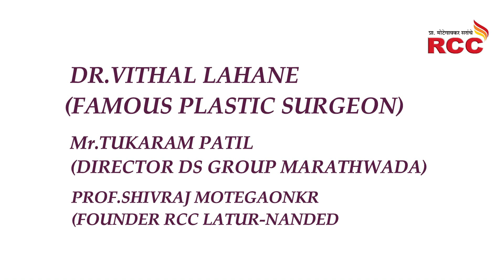Best Motivational Video - By Prof Shivraj Motegaonkar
The best motivational video from Prof Shivraj Motegaonkar Sir ( Founder of Renukai Chemistry Classes Latur), Motegonkar sir speaking during the event "Kautuk Gunvantache", The program held at Latur where the main guest was Dr. Viththal Lahane and Mr. Tukaram Patil.

"As I always say if you don't love and respect your parents you will not going to do any betterment for society. Also, anything is possible if anyone has the dedication & determination to study hard. RCC has been committed for a better future for student and working selflessly for it over the years and will work forever" - Prof Shivraj Motegaonkar.
Motegaonkar Sir is a name among millions who struggled, failed and surged ahead in search of success, and happiness,. Just like any middle-class guy, Sir too had a bunch of dreams and a vision for a better life.